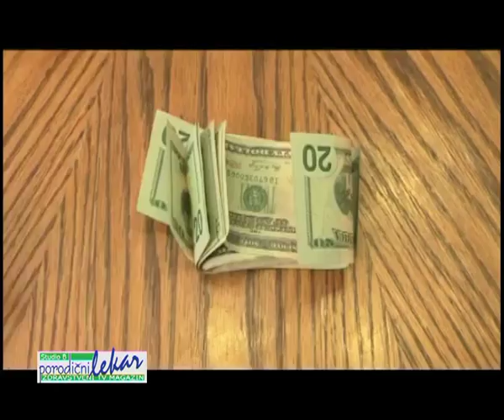ADRENALIN KOCKANJE PRETVARA U BOLEST